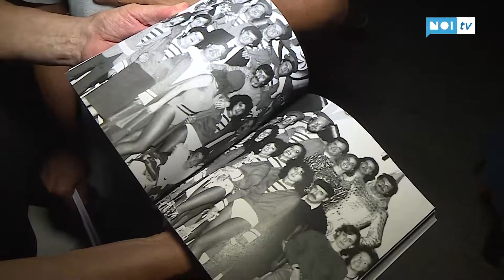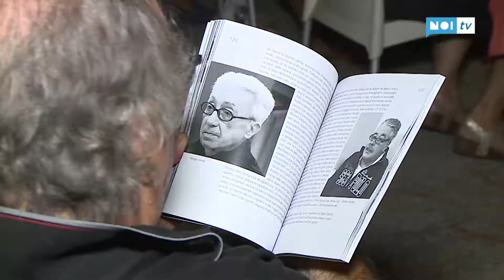"Non erano solo Canzonette" presentato al museo della marineria il libro di Massimo Mazzolini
Una serata di Carnevale, una ventata di sana allegria, anteprima del primo corso mascherato in programma il 18 settembre, è andata in scena venerdì sera presso il Museo della Marineria. Il nostro collega Massimo Mazzolini  ha scritto un libro profondamente legato allo spirito della città di Viareggio dal titolo “Non erano solo Canzonette” pubblicato dall’editrice  L’Ancora.